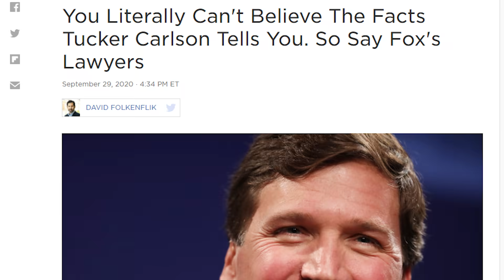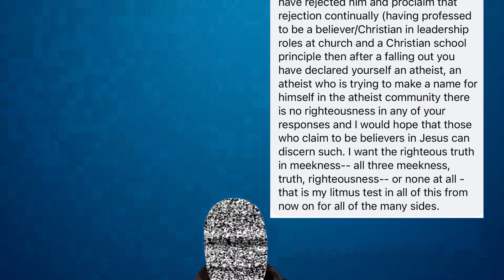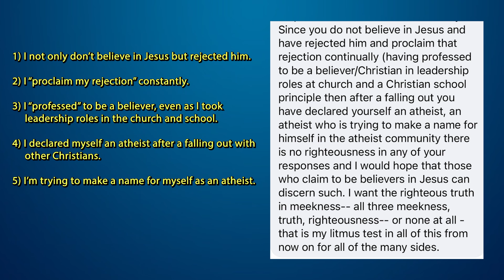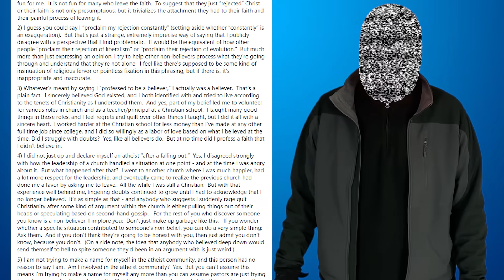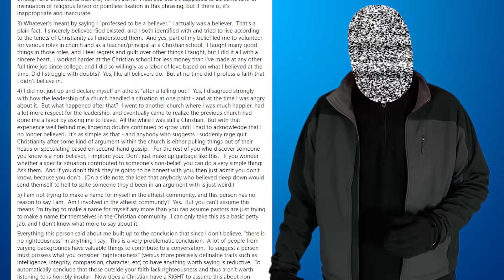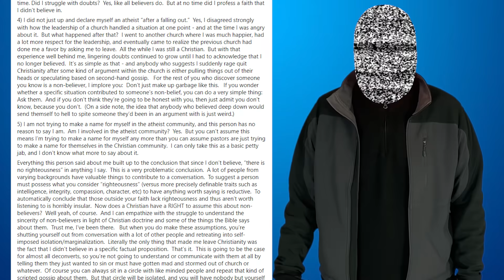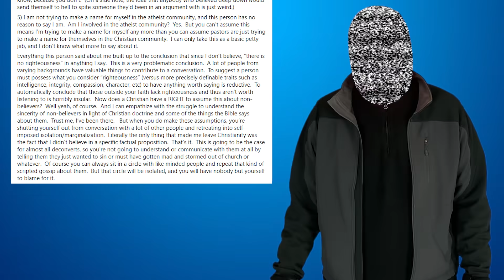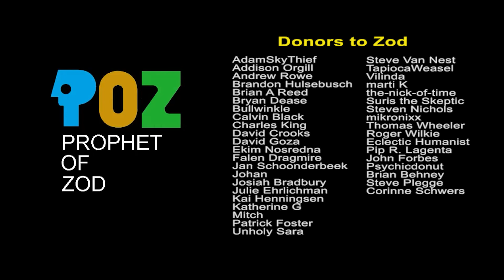A Local Gossip Tried Telling Me Why I Became an Atheist (And How I Responded)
Last week, someone I used to go to church with responded to me on Facebook (in a conversation about politics) by suddenly going on a rant about why and how they thought I became an atheist.  The point, as far as I can tell, was to make sure everybody knew I had nothing worth saying since I had rejected Jesus.  I want to share what the person said and how I responded, because I'm sure a lot of you have had Christians come at you with similarly presumptuous stereotypes - and I hope relaying my conversation can assure you that you're not alone and that talking to you like this is unacceptable, while sharing some of my vocabulary for re-telling my actual story.